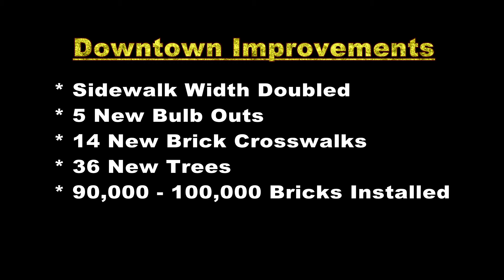Downtown Improvements Project Completed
Wider sidewalks, brick crosswalks, new trees and additional landscaping are just some of the visible enhancements awaiting those who visit an increasingly vibrant downtown Sarasota.  The $1.8 million downtown improvement project was completed on time.